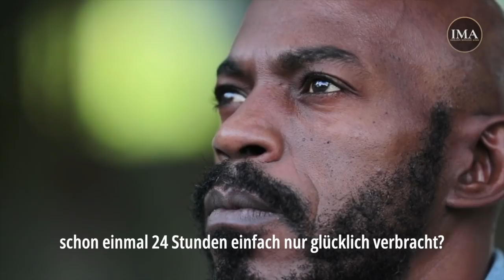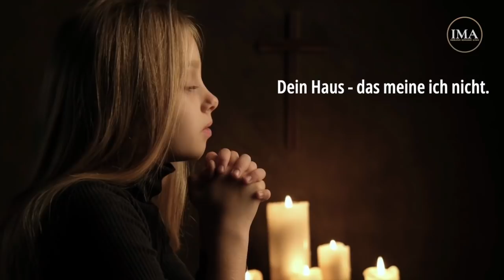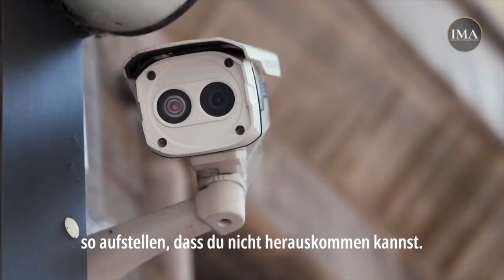Was ist der Sinn des Lebens?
Was ist der Sinn des Lebens? Hast du einen einzigen Tag in deinem Leben verbracht, an dem du nicht einen Moment der der Gereiztheit, der Wut, der Angst oder etwas Ähnlichem ausgesetzt warst?

Der ultimative Leitfaden zu Wohlbefinden

Persönliche Coaching Session mit Sabina Mesina, Co-Founder von IMA
In unserer 90-minütigen 1 zu 1 Session gehen wir gemeinsam deine Möglichkeiten an.

Alle unsere AFFIRMATIONEN & GEFÜHRTE MEDITATION findest du zum Kauf auf unserer Website ➡️☺️

Sharing is Caring ❤️ Teile das Video und drück den Gefällt mir Button👍, wenn es dir gefallen hat 😊